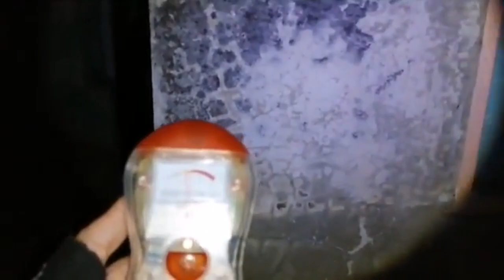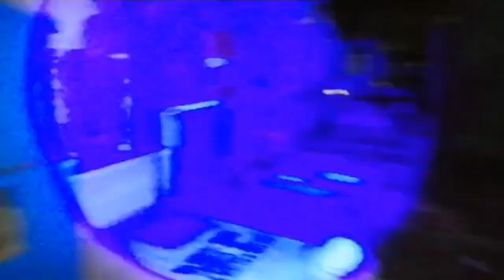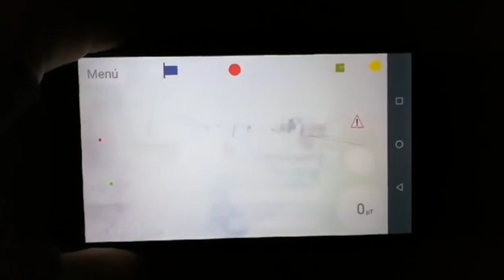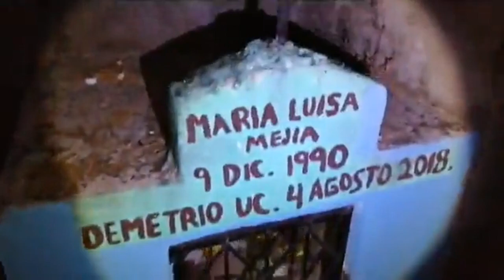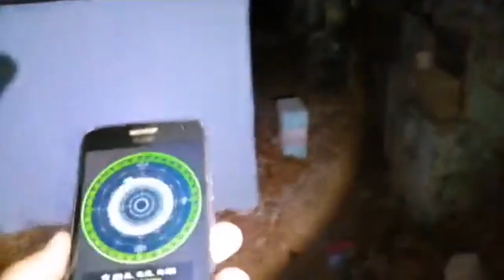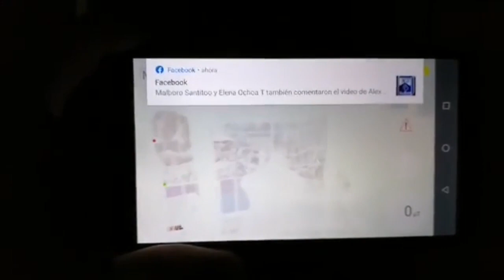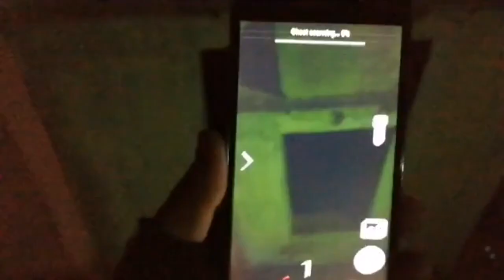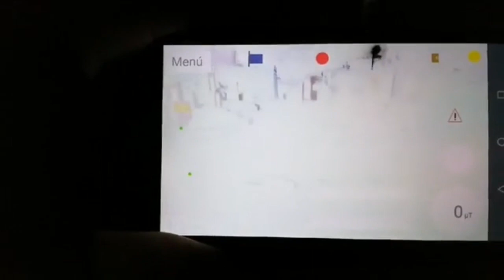Alex salvatore entro a un cementerio de hulay yucatan